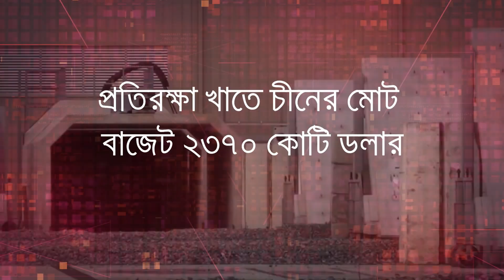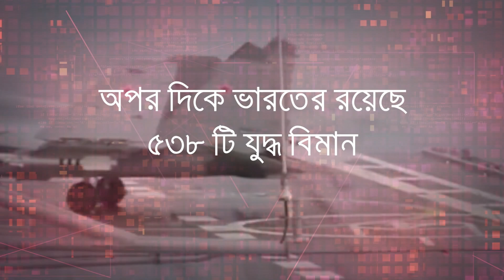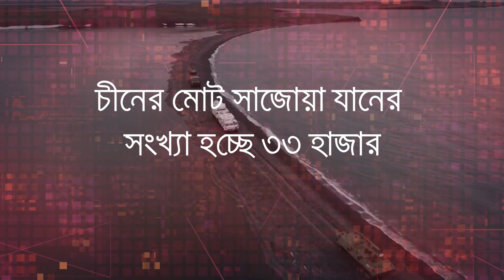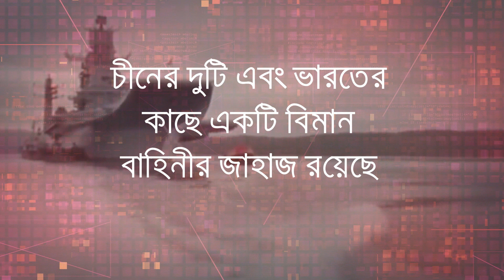ভারত ও চীনের সমস্যা । চীন-ভারত সামরিক শক্তি। কে কতটা এগিয়ে। India vs Chaina Defence Powers । CURIOUS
স্বাগতম নতুন আরেকটি ভিডিওতে-
ভিউয়ার্স আজ আমি কথা বলবো ভারত ও চীনের সমস্যা সম্পর্কে। এছাড়াও চীন ও ভারতের সামরিক বাহিনীর মধ্যে কে কতটা শক্তিশালী সে সম্পর্কে। আসা করি ভিডিওটি আপনাদের সকলের ভাল লাগবে ধন্যবাদ।

ধন্যবাদ সবাইকে ।